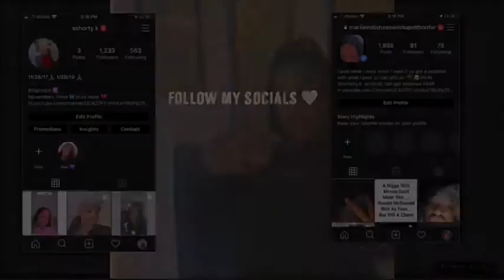Clean my room with me *scary* | ITS MARI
Spamacc @mariiiondishoestupidthooter

Make sure y’all follow me in all my socials make sure to leave a like I’m on the road to 100 subscribers and make sure y’all comment which video of mine y’all like the best 🥰